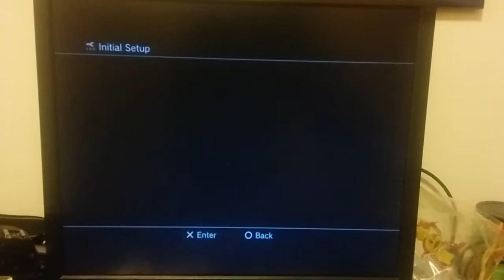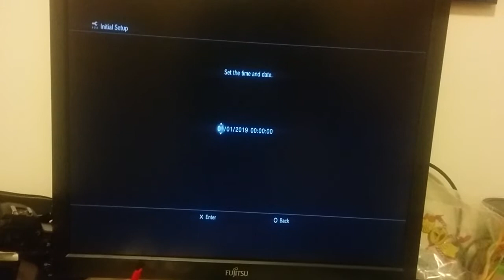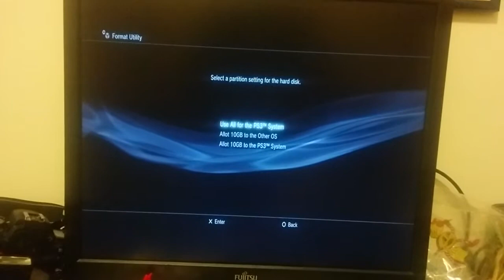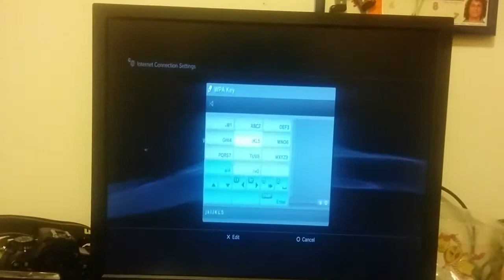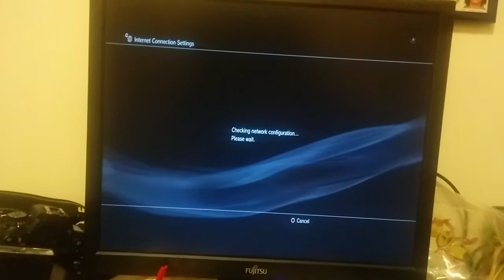PS3 CECH-C downgraded to 1.02 - first boot and XMB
temmie vibrates intensely with his DualShock 3 which didn't exist at the time!